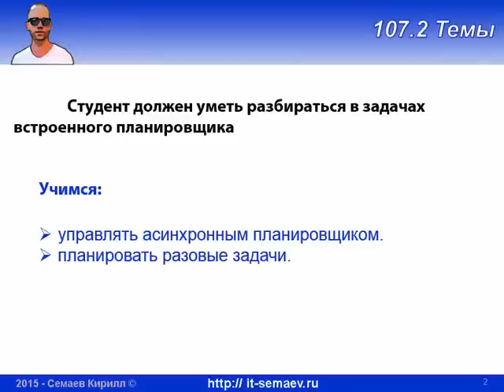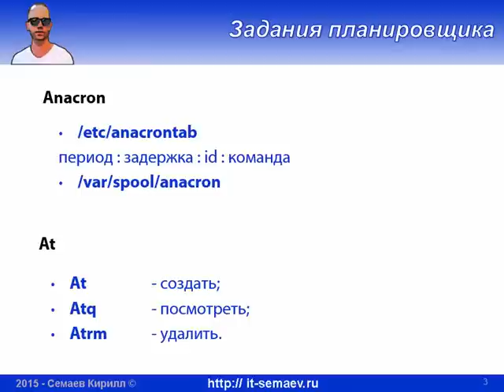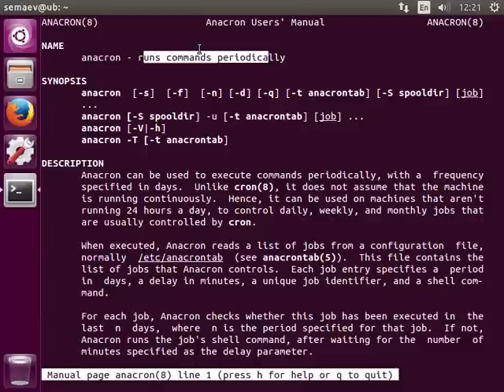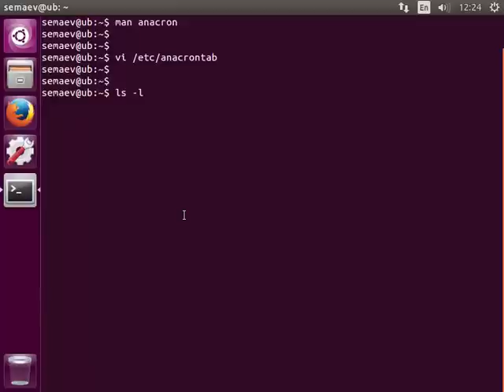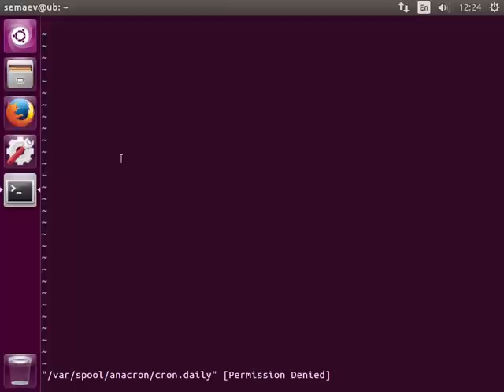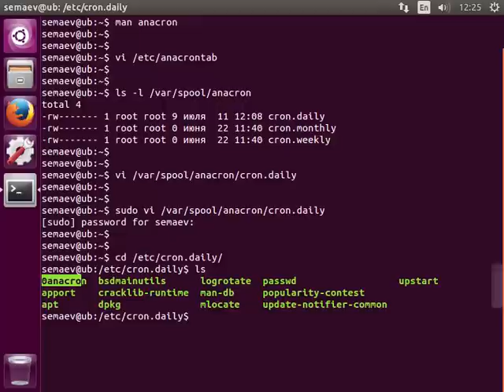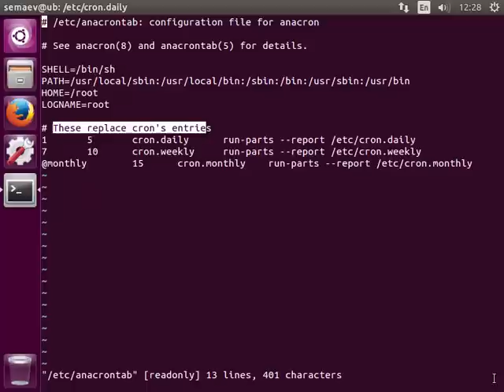LPIC 107.2 часть третья: асинхронный планировщик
Разбираемя с anacron: зачем он нужен, как работает, какой у него синтаксис файла конфигурации. Разбираемся с тем как Ubuntu решает кто главнее: cron или anacron